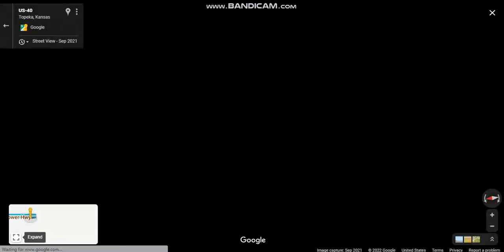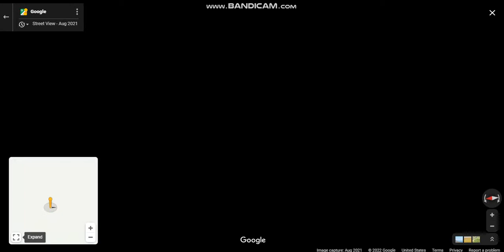Interstate 70 - Kansas (Exits 342 to 366) eastbound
Interstate 70 contains the first segment to start being paved and to be completed in the Interstate Highway System that extends from the Colorado border near the town of Kanorado to the Missouri border in Kansas City.

Highlights: JCT: I-470 (twice)